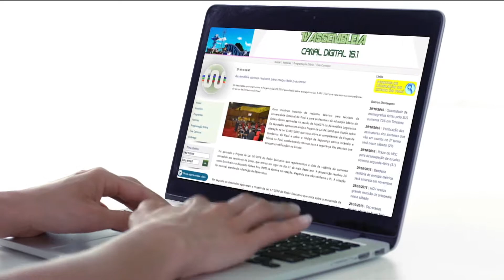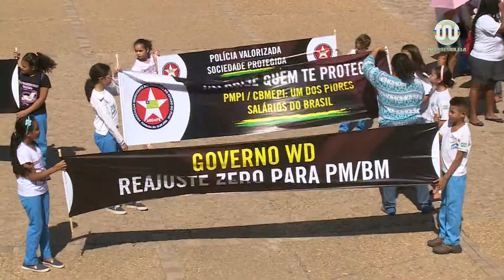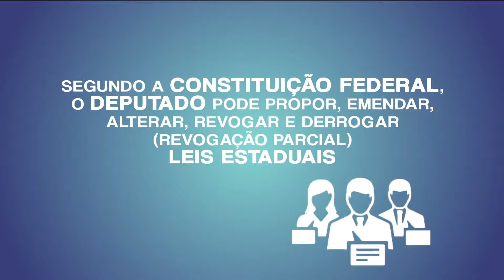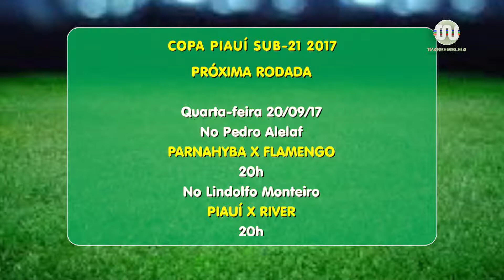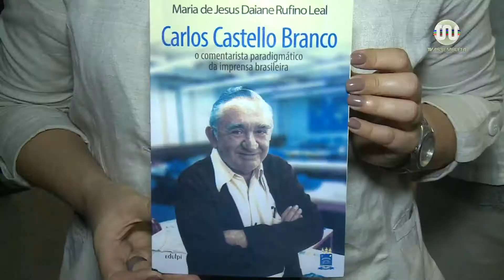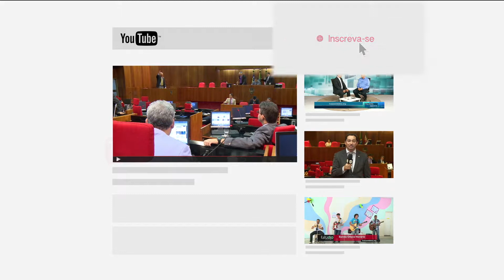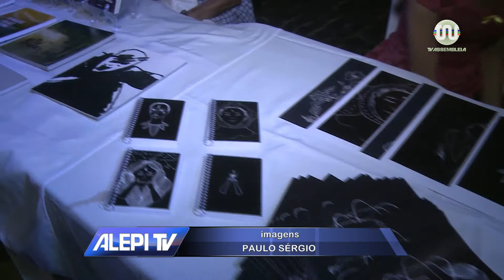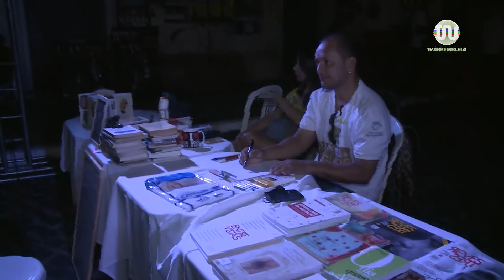Alepi TV 1ª Edição de 18 de setembro de 2017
Com apresentação de Juliana Arêa Leão, veja mais uma edição na íntegra do Alepi TV 1ª Edição, desta vez, do dia 18 de setembro 2017.